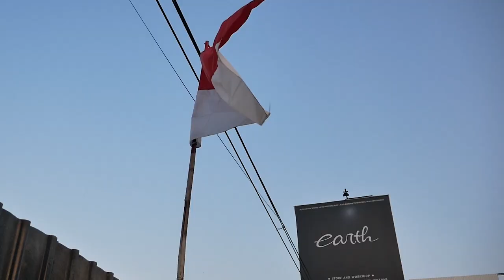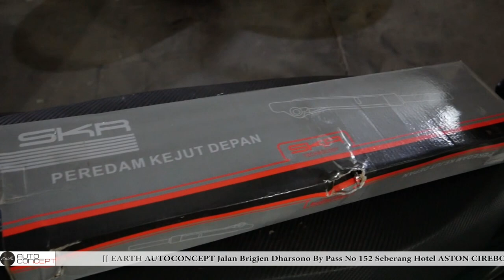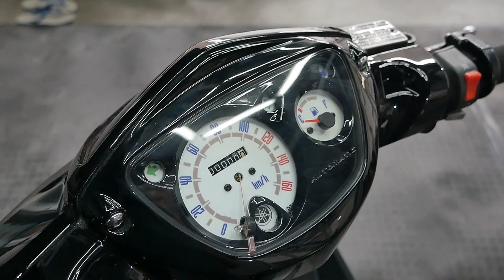MODIFIKASI YAMAHA NOUVO BORE UP BABA ABDEL PENUH MASALAH?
Hello Earth!

WELCOME BACK WITH US, DI VIDEO KALI INI BABA ABDEL NOUVO Z NYA BERES NIH GUYS DAN SIAP DI LANJUTKAN UNTUK STEP SELANJUTNYA SESUAI SARAN KALIAN DI COMMENT, APA SAJA? YUK TONTON BARENG GUYS